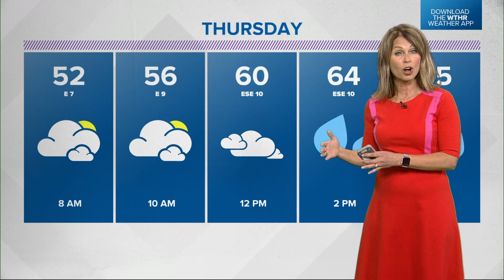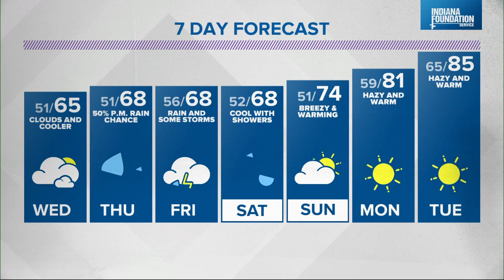WTHR Weather | 5 p.m. Update | May 3, 2022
Angela has your latest forecast. Get the most recent updates with the WTHR Weather App.